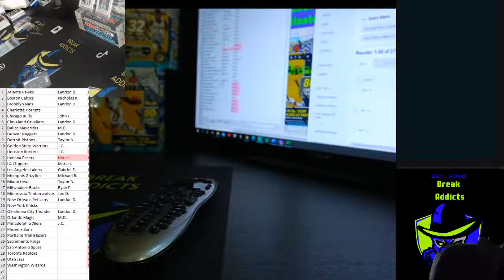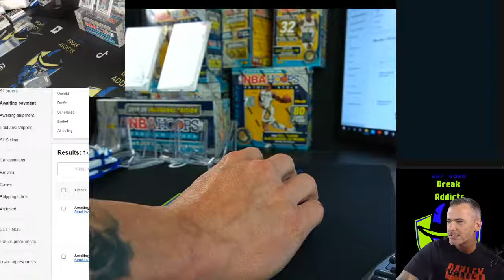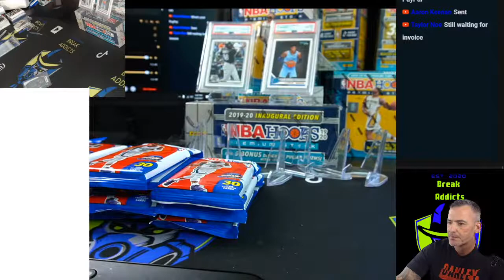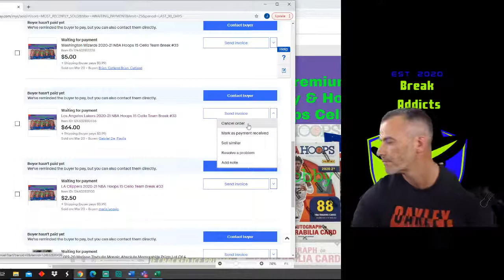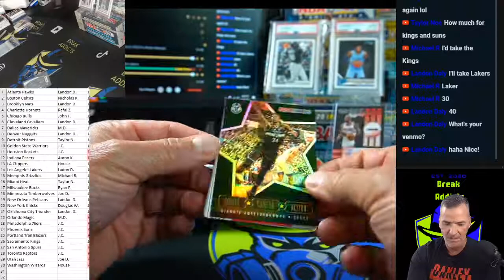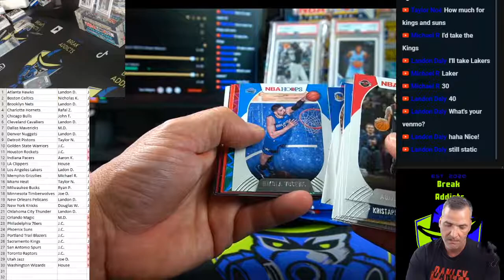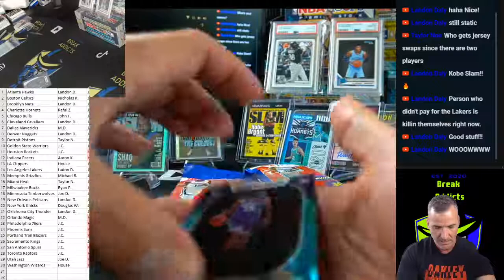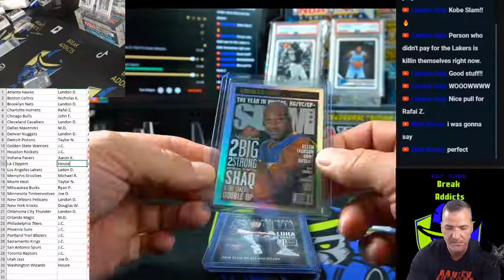2020-21 NBA 15 Cello Break #33